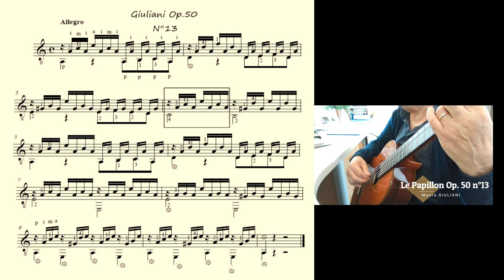Giuliani M. 🎸 Le Papillon, Op.50 N°13